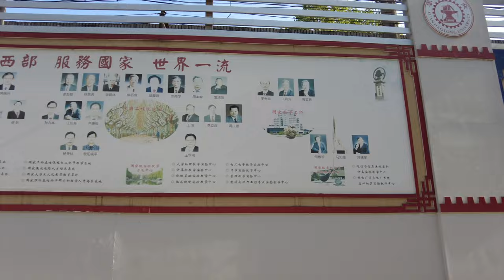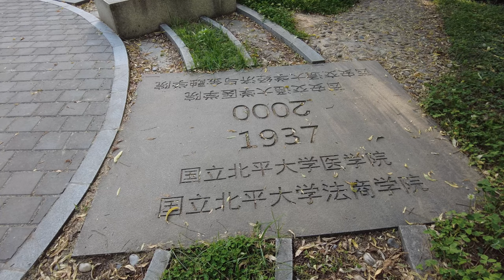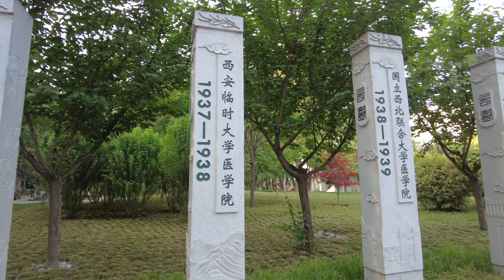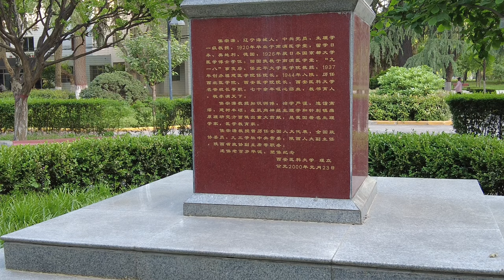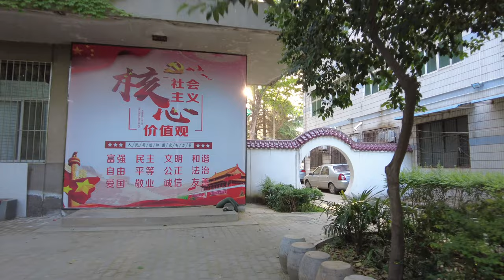Walk in Xi'an Jiaotong University, Yanta Campus | China｜西安交通大学｜雁塔校区｜4K HDR｜2021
Xi'an Jiaotong University, a prestigious and influential educational institution, is a member of the official alliance of nine universities in mainland China, known as C9, which is also called China's ivy League. Promoting the development and spread of advanced learning and academic research in a variety of disciplines, the university was first established in Shanghai as Nanyang Public School in 1896. After several transitions in the selective government process to designate a set of elite public schools in 1956, the university was relocated to Xi'an. Renamed Xi'an Jiaotong University in 1959, the university has a fully integrated network of four campuses (Xingqing, Yanta, and Qujiang, China Western Science and Technology Innovation Harbor). I walked in Yanta campus today.